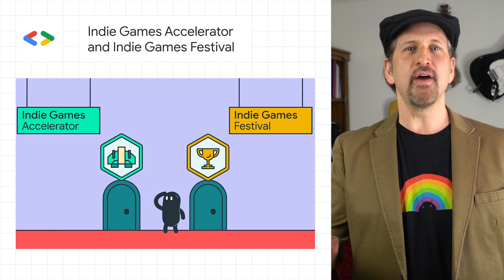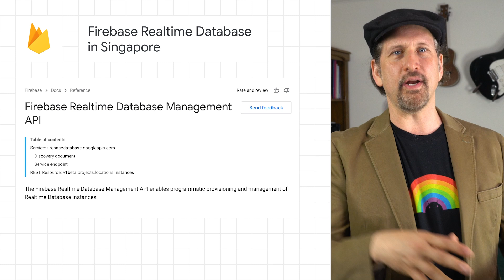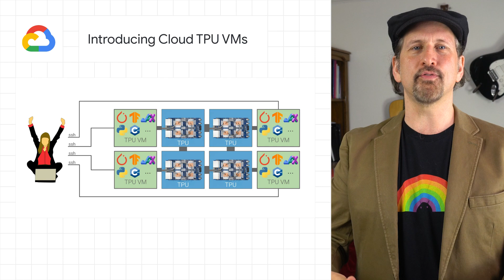Google for Games Developer Summit 2021, Google Play indie games, Cloud TPU VMs, and more!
0:00 - Join us for Google for Games Developer Summit 2021
0:31 - Indie Games Accelerator and Indie Games Festival
0:58 - Firebase Realtime Database in Singapore
1:25 - Introducing Cloud TPU VMs
2:10 - New in Chrome 91
2:43 - Please remember to like, subscribe, and share!

Here to bring you the latest developer news from across Google is Developer Advocate Dan Galpin. Tune in every week for a new episode, and let us know what you think of the latest announcements in the comments below! 😃

product: Google Developers Network